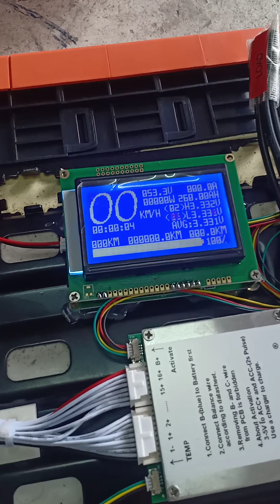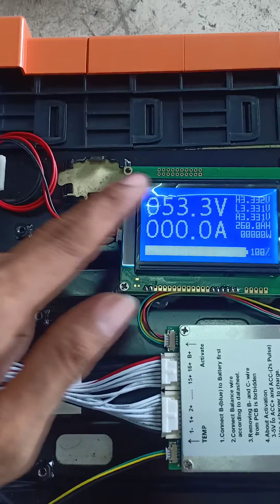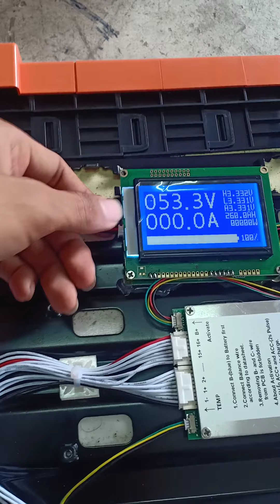BYD 48v 260Ah by TJ-Solar